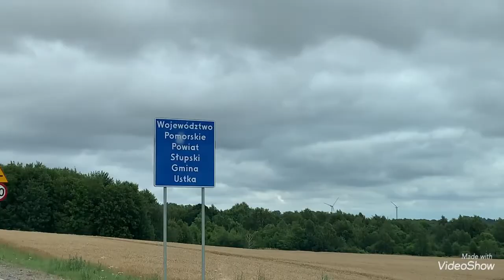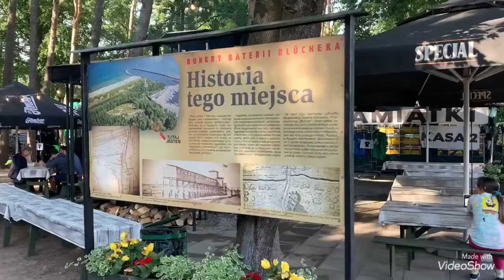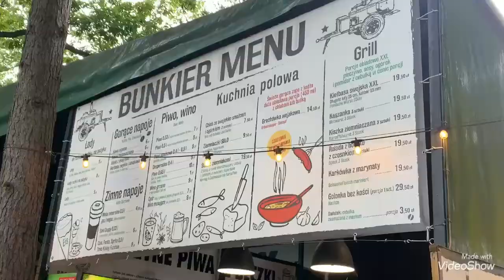Polnische Ostsee #8 Wir besuchen Ustka und den Blücher Bunker im ehemaligen Stolpmünde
In den Sanddünen errichtet, besuchen wir die Bunkeranlage aus dem Zweiten Weltkrieg mit Uniformen, Waffen und Militärfahrzeugen der Nazis. Erlebt Geschichte mit uns hautnah.
Der Abend am Hafen wird unvergesslich bleiben.

Fazit eine tolle Stadt in der es noch viel zu entdecken gibt, wir kommen definitiv wieder.